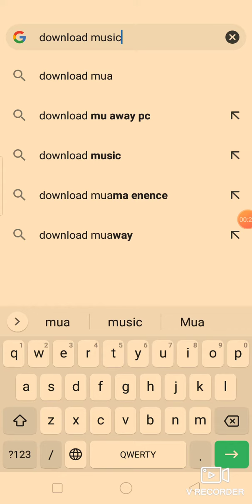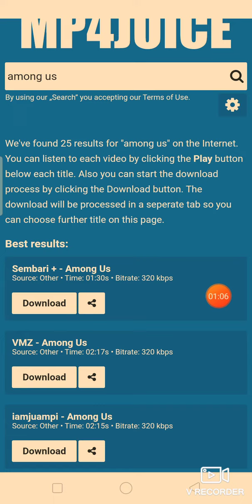how to download music 🎶